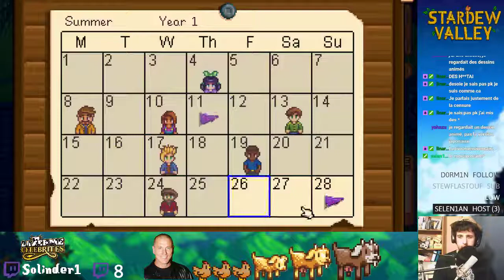Let's Play Live Stardew Valley #28 - La maison gigantesque de Pascal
Bienvenue dans le 28ème épisode des aventures de Pascal Olmeta en live dans la Ferme des Célébrités !
En live tous les lundis et mardis à partir de 19H30 (peut-être plus si affinités)

Des bisous
Solinder